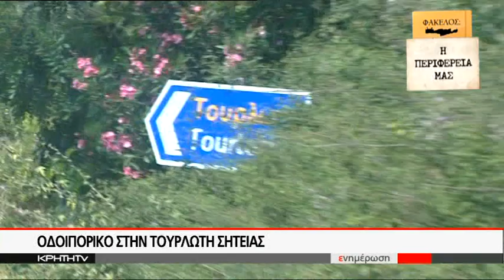ΟΔΟΙΠΟΡΙΚΟ ΣΤΗΝ ΤΟΥΡΛΩΤΗ ΣΗΤΕΙΑΣ